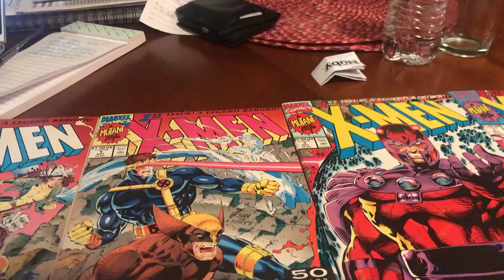March 14, 2018